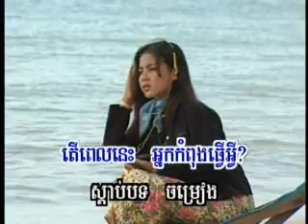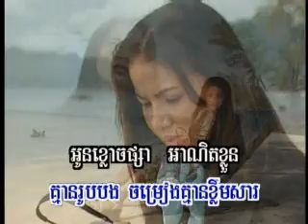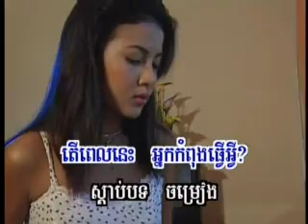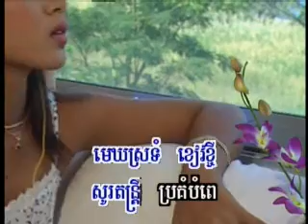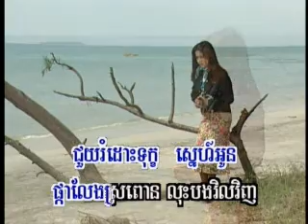Nirk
khmer video